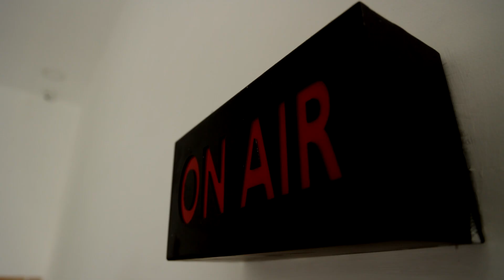BREAKING || 6 மாவட்டங்களில் நாளை கனமழை பெய்யக்கூடும் -வானிலை மையம்